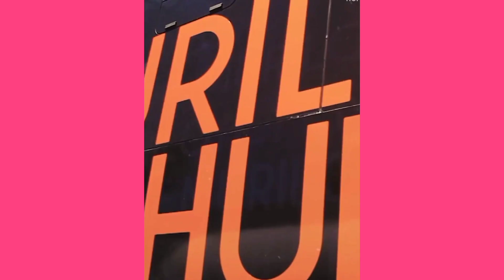Mãe de Marília Mendonça faz Homenagem no show de Murilo Huff